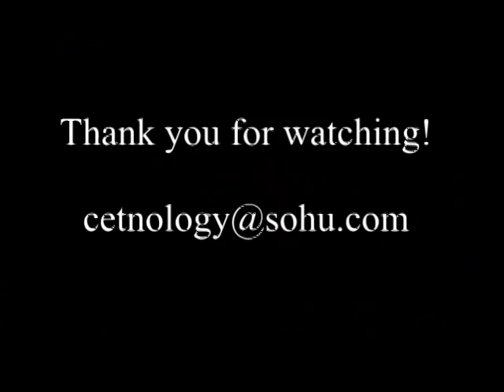Real dinosaur egg! from jurassic park! little dinos.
Highly Customization dinosaur ,animal, creature, human,insert,monster... anything! from image to reality!